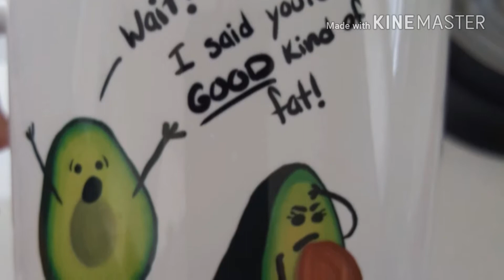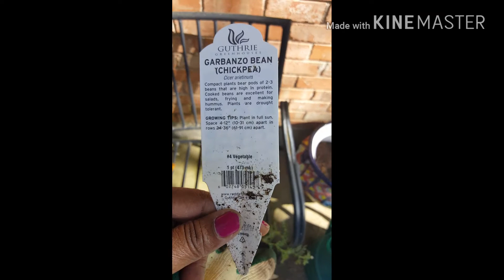Let's get this " Gartie " started !🍃Gardening 2018!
This is our  2018 garden!